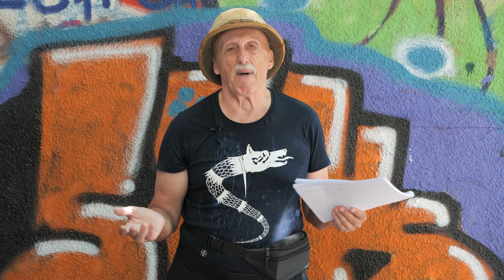10 Reguli la penitenciar by Petre Negreanu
Regulile, intre detinuti de la parnaile din Romania !!!

Se întâmplă adesea ca oamenii dragi să aibă nevoie de încurajare și de susținere a persoanelor
Daca si tu cel, care citesti acest mesaj esti dispus sa faci ceva pentru, nea Petre poti sa donezi in urmatoarele conturi de mai jos si nu uita de un LIKE DISTRIBUIRE SI ABONARE la acest canal.

   "VA PUP SI VA IUBESC CAMARAZI PENTRU SUSTINEREA VOASTRA" by PETRE NEGREANU

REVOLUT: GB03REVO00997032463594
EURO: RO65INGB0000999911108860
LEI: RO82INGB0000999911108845